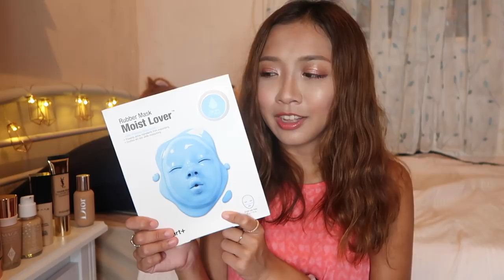☹︎ 2018上半年雷品分享 - 不喜歡不喜歡不喜歡不喜歡☹︎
2018上半年系列就由雷品開始啦！
買得多中伏機會都高左
唉～🤦🏻‍♀️
有時真係好鬼心痛架你明唔明呀😩
買左番黎又唔岩用真係好慘慘豬

今日幫大家揀左一啲網上又好朋友又好都話好用
但我又真係確確實實唔多like嘅產品
希望大家有個參考唔好跟我一齊中伏🤭

♥ 關於我:

❋ 身高 - 153cm
❋ 體重 - 42kg

今集妝容：
❋ 底妝 - YSL All-in-One Glow foundation
❋ 眼妝 - Colourpop Fortune Palette
❋ 胭脂 - Benefit Galifornia
❋ 唇妝 - Suqqu Moisture Rich Lipstick Aquatic Red

♥ 今集內容提及:

❋ Dr Jart+ - Rubber Mask Moist Lover

❋ VDL - Beauty Finisher

❋ Daiso - Collagen & Hyaluronic Acid Serum

❋ Etude House - Curl Fix Mascara

❋ Kat Von D - Tattoo Eyeliner

❋ By Terry - Hyaluronic Hydra-Powder

❋ Hourglass - Highlight Vanish Champagne Flash

❋ Ahalo Butter - Shampoo

❋ Essential - CC倍效護髮液

❋ Loreal Paris - Extraordinary Oil (深藍色）